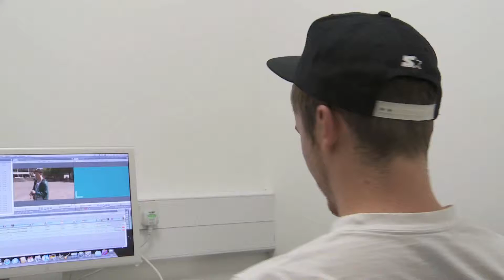Talk to Me ep 3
Our new show "talk to me" part of our student channel CCI

Talk to me episode 3 , Best and worst of

Presenter - Chris Gordon
Camera Op - Adenan Nasri
Editing - Adenan Nasri, Chris Gordon